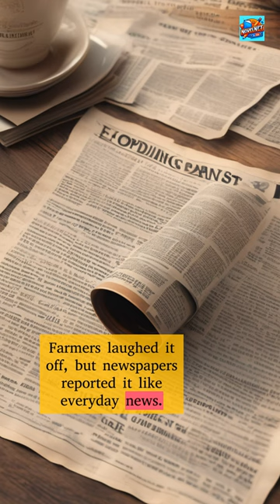New Zealand's Ultimate Farmers' Pants Battle Begins!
Watch this hilarious video of exploding pants! You won't believe what happens next!